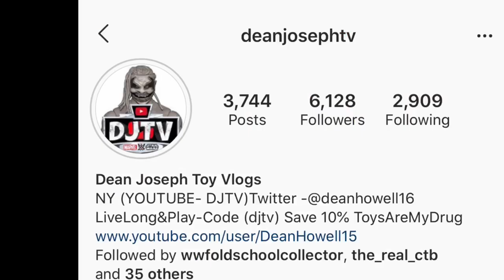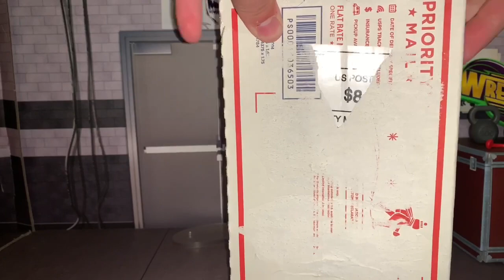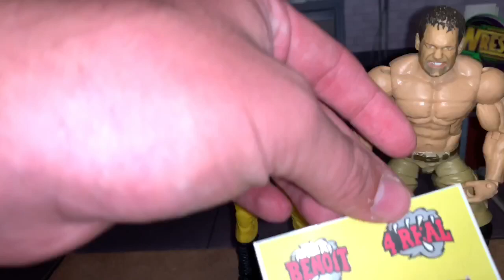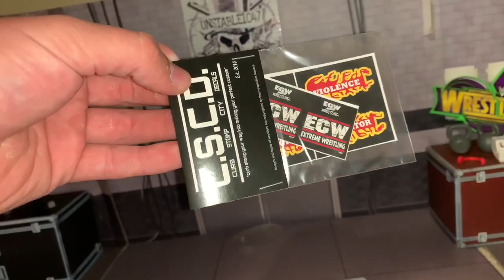UNBOXING FROM DJTV! GONE SEXUAL?